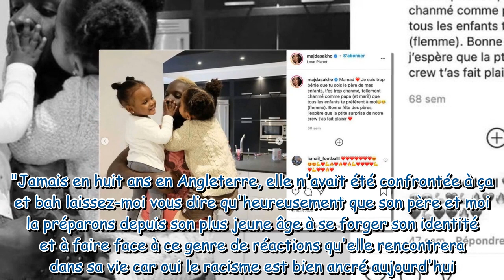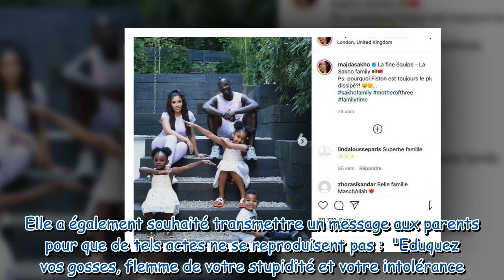“Eduquez vos gosses” : le coup de sang de Mamadou et Majda Sakho après l'affront terrible fait à leu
“Eduquez vos gosses” : le coup de sang de Mamadou et Majda Sakho après l'affront terrible fait à leur fille